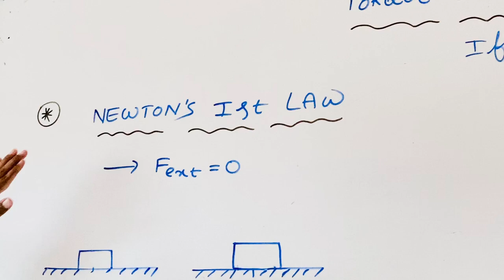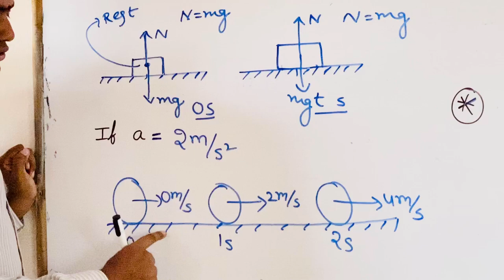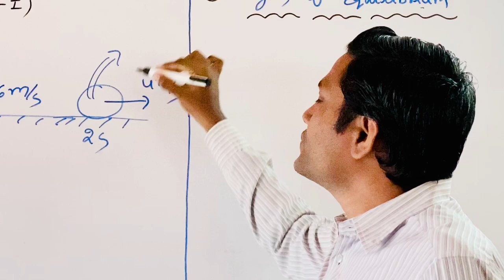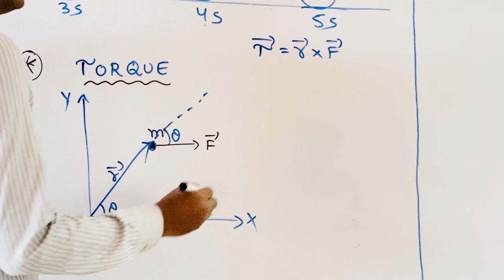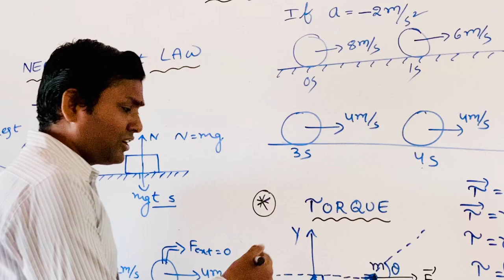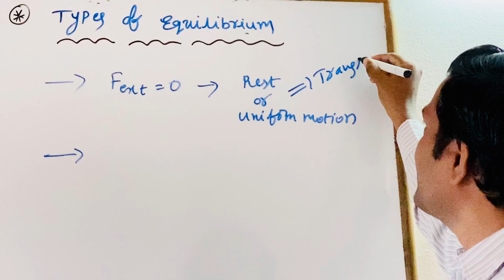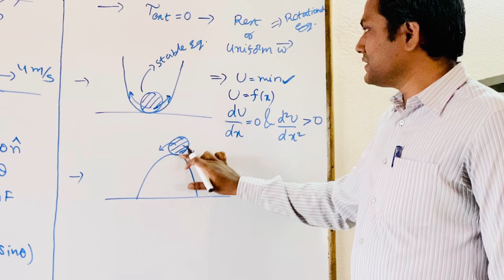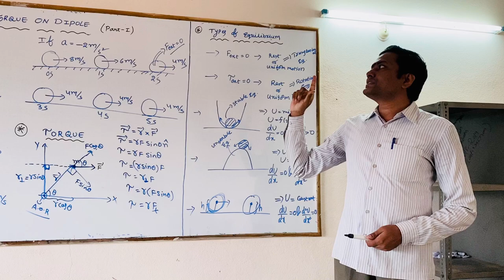SSV Bricks - VIII IIT Foundation - Physics - Torque on Dipole - Part 1